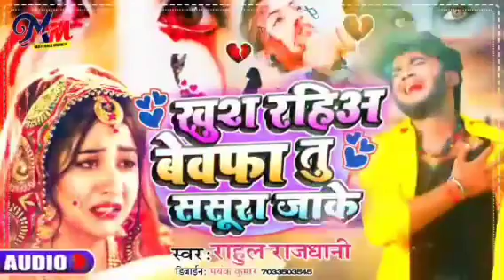Rahul Rajdhani Bewafai Song || Kale Hai To Kya Hua Dilwale Hai || Maithili Bewafai Song Rahul Sads